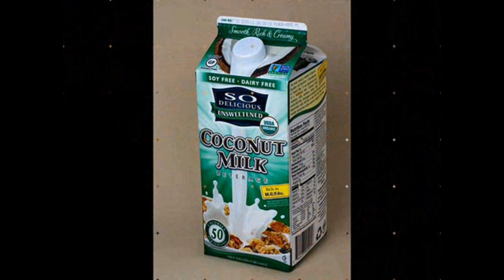El café no es tan malo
Vídeo de carácter informativo sobre las propiedades del café.
Imágenes sin derechos.
Imágenes en este vídeo:
Narración propia y personalizada.
Música sin derechos.
Vídeo publicado el 19/04/2020
Sugerencia@videomania-259